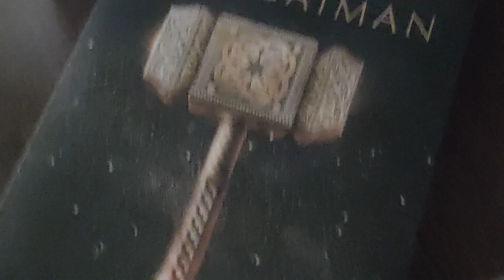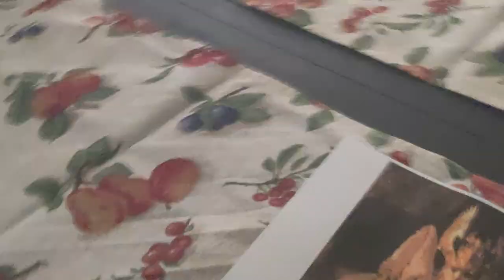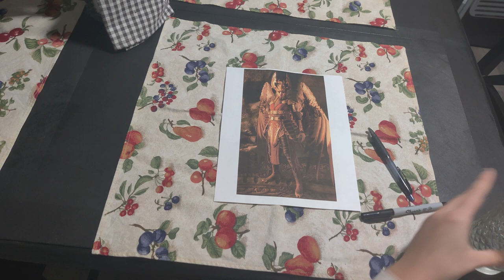Making Cosplay : Sigrún God of War Ragnarok Part 1 - How to Plan a Cosplay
My first officially edited video! After winning 3rd place in my category at FanX 2023, its time to start thinking about next year! I've decided on Sigrún
 from God of War : Ragnarok to be my entry for the competition next year!
Let's sit down together and walk through my thought process of how to make a cosplay and where you even start with a complex cosplay like this!
Thumbnail, Avatar, Welcome Screen, Thank You Screen all made in Canva